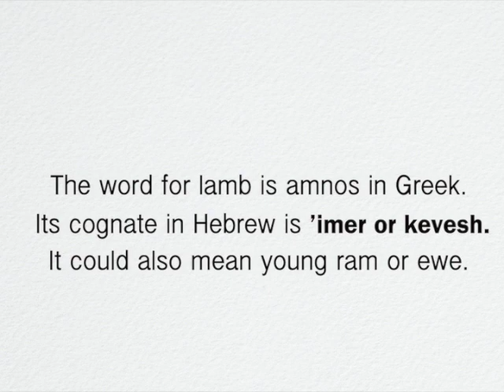A Verse for the Day - Jn 1:29 ‘Behold, the Lamb of God, who takes away the sin of the world.’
John 1:29 “John the Baptist saw Jesus coming toward him and said, ‘Behold, the Lamb of God, who takes away the sin of the world’”.
Fr. Francis Adelabu